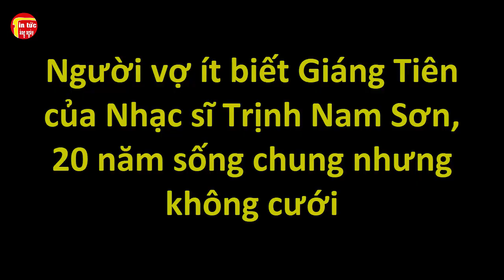Người vợ ít biết Giáng Tiên của Nhạc sĩ Trịnh Nam Sơn, 20 năm sống chung nhưng không cưới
Người vợ ít biết Giáng Tiên của Nhạc sĩ Trịnh Nam Sơn, 20 năm sống chung nhưng không cưới . Tin tức hằng ngày là những thông tin giải trí trong và ngoài nước .